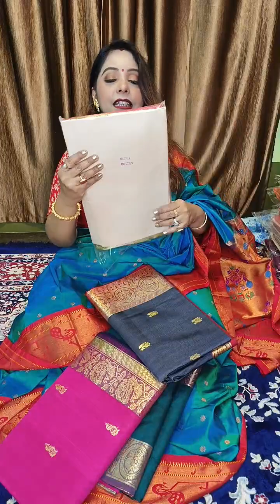Tilottama boutique Collection |latest collection of designer saree online|Booking number 8348927529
presenter-Tilottama boutique Collection

Saree Bazar CHANNEL এ
আপনার Boutique, হোলসেল অথবা Manufacturing ব্যবসা থাকলে এবং Saree Bazar এ ভিডিও দিতে চাইলে আমাদের মেসেজ করুণ। Details লিখে।
Saree Bazar

kasutizindagikey Sarees,
chanderi Sarees,
tantra Sarees,
Kanjeevaram Sarees,
Panchampalli Sarees
Mysore Silk Saree,
Cotton Sarees,
Patola Sarees,
Leheriya Sarees,
Barna Boutique
Maheshwari Sarees,
 Mundum Neriyathum
Bhagalpuri Silk Sarees
 Pattu Sarees.
sambalpuri wedding sari,
 Assam silk,
 gota sari,
 Resham sari,
 Zardosi sari,
 paithani sari,
 Bomkai Sarees,
bandhani sari
 neriyathum sari.